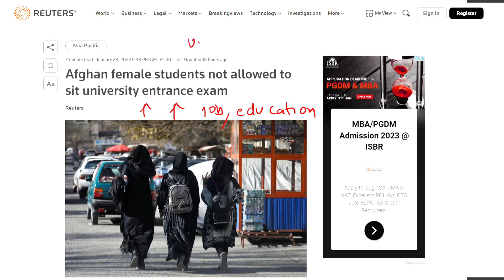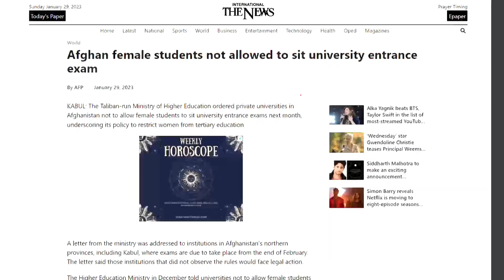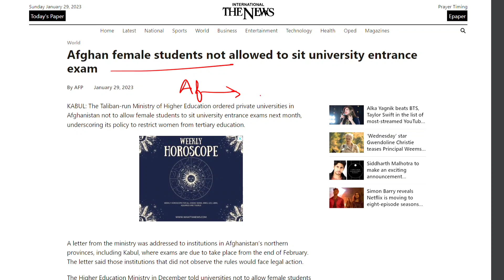Afghan female students not allowed to sit university entrance exam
In this video you will get to know about Taliban policy which will not allow female students to give university entrance exams.